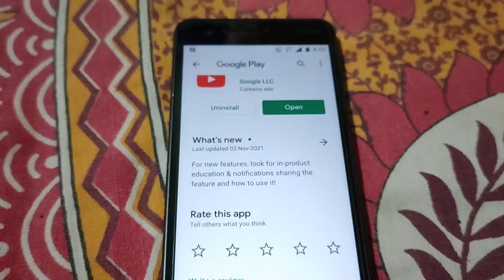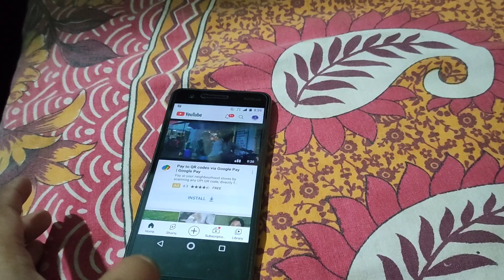obosesh a khatunir puroskar pelam sathok holo amar kaj kora#lifestyle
Be Positive, Be Happy & Be Simple But Strong..!!  Hello Real Life Family .. I am riya a Working Mom and Family Lifestyle, Positivity, TimHappy Homemake Welcome to My Happy & Positive Life ..meet bappa,riya & Our lill one chiku . I share Simple and Happye Management, Easy Cooking, Easy Kid Handling Tips, Easy DIY Tips For Skin & Hair Care, Shopping, Product Review etc.